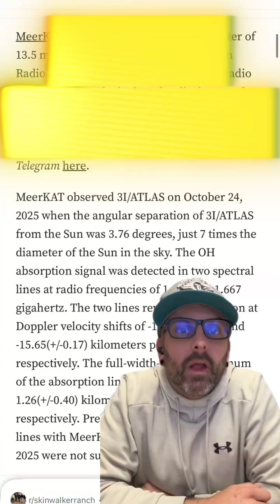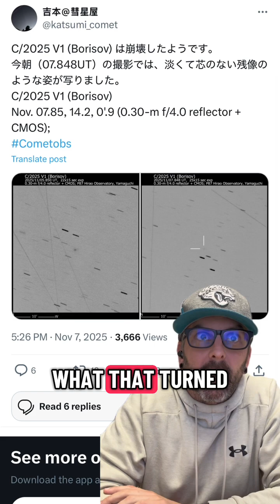3I ATLAS Just Got Weirder | The Skinwalker Frequency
The MeerKAT radio telescope in South Africa just detected hydroxyl radicals (OH molecules) coming from 3I/ATLAS, the third known interstellar object to pass through our solar system. These signals were picked up at 1.665 and 1.667 GHz, the same range scientists use to study comets… and weirdly close to the 1.6 GHz frequency that shows up at Skinwalker Ranch during unexplained events.
Now, 3I/ATLAS isn’t quiet anymore, it’s showing seven distinct jets, including a real antitail pointing toward the Sun, not an optical illusion.
So what’s going on here? Is it venting like a normal comet that just woke up near perihelion? Or are those radio lines and jets part of something else entirely?
Either way, it’s talking now… and whatever it’s saying, we should probably listen.